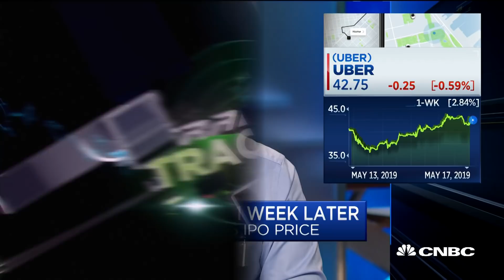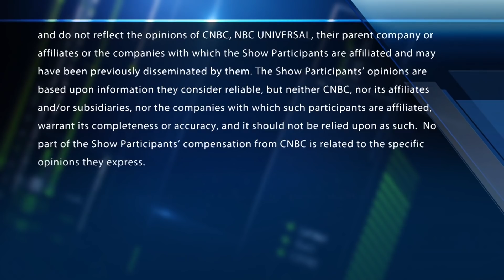The bull case for Uber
The "Halftime Report" traders debate if Uber looks good at current levels.